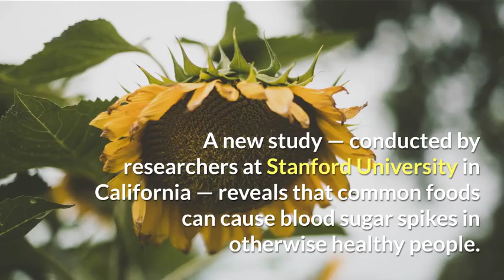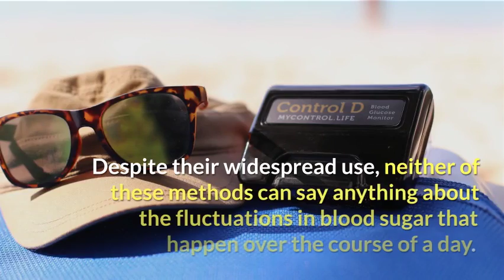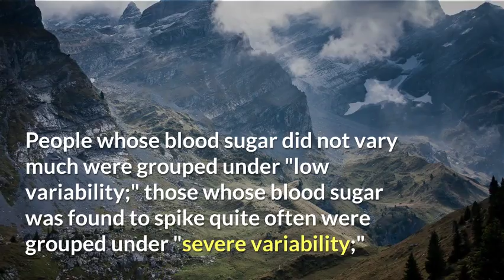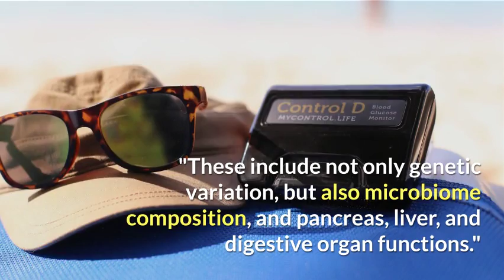'Normal' blood suger levels may not be so normal after all